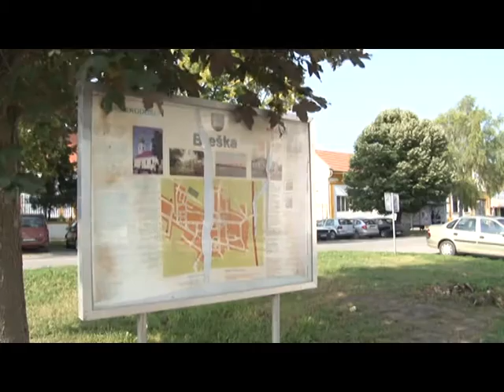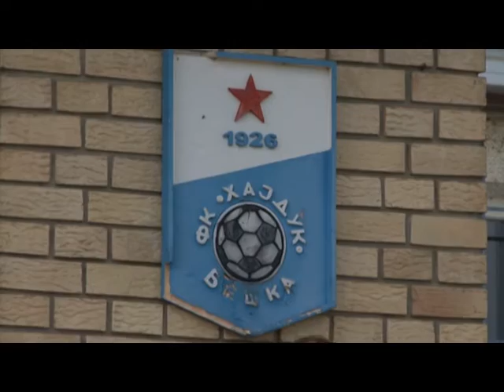BUBAMARA (SOS KANAL, 27.07.2016)